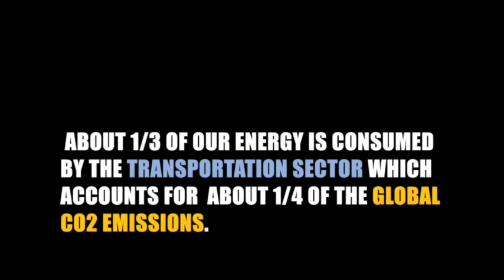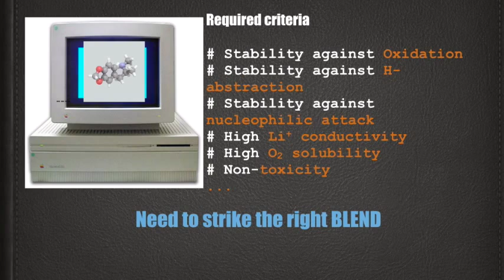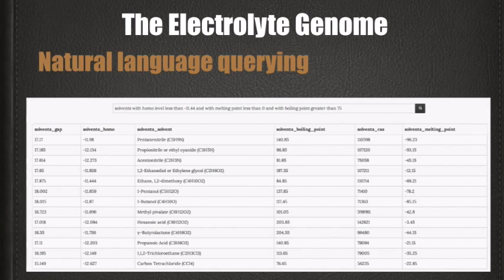Electrolyte Genome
The launch video of the Electrolyte genome from the group of Venkat Viswanathan at Carnegie Mellon University.  Aimed at accelerating the process of identifying stable electrolytes for Li-ion batteries.